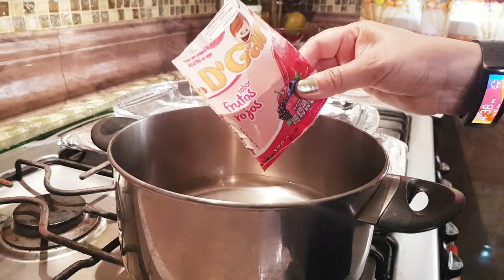Gelatina sabor leche condensada y frutos rojos con solo 3 ingredientes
Hola amigos, hoy les traigo una deliciosa gelatina sabor leche condensada y frutos rojos, con solo 3 ingredientes, queda deliciosa, espero y les guste.